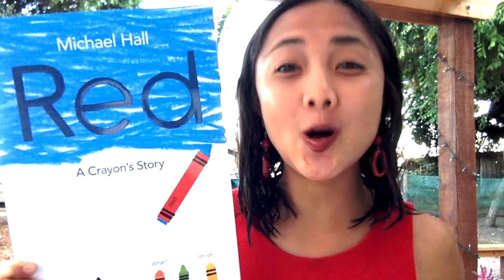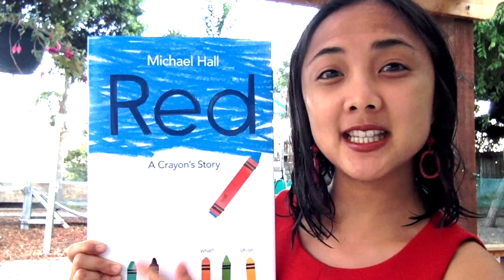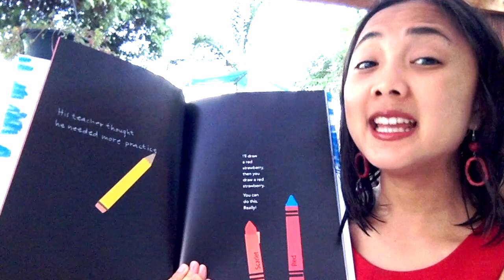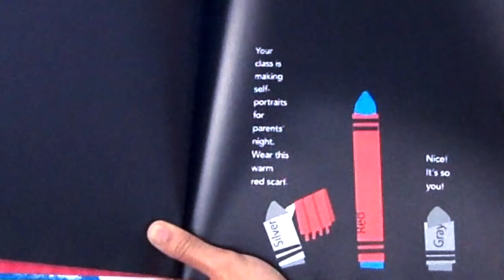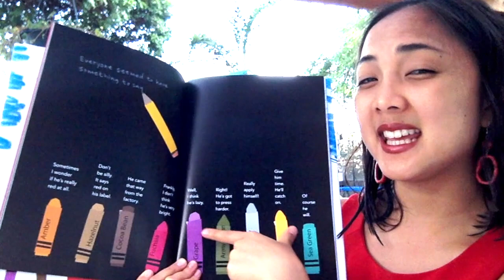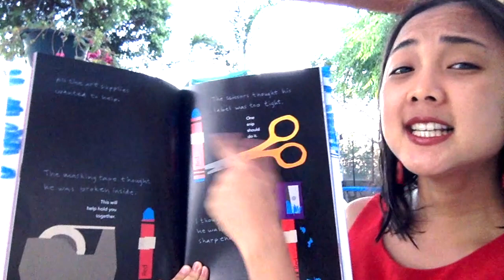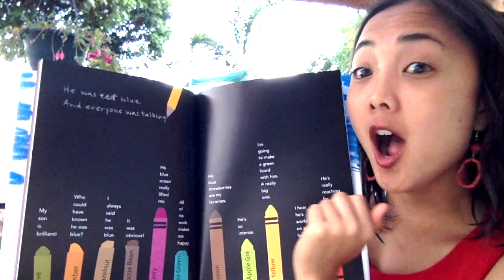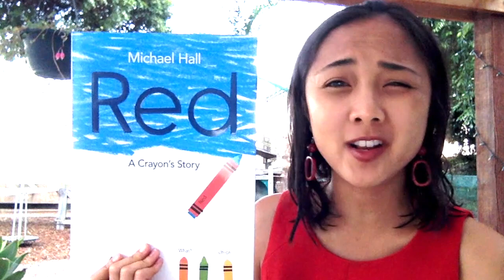Red: A Crayon's Story by Michael Hall: An Interactive Read Aloud Book for Kids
To view all of the additional reading resources available for "Red: A Crayon's Story": including the "Create Your Own Label" Crayon Craft inspired by the story, book review + synopsis, vocabulary list, and main themes list, click on the following

This is the video portion of the guide to a shared-reading read aloud of "Red: A Crayon's Story” from the MaiStoryBook Library Collection.